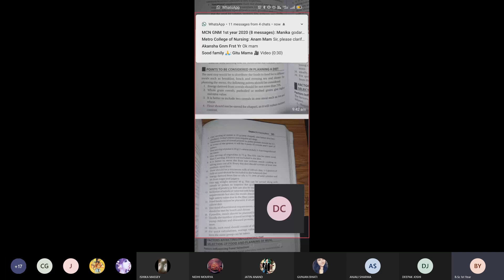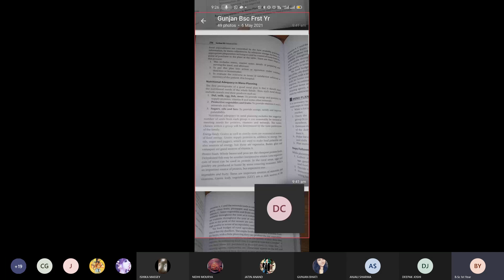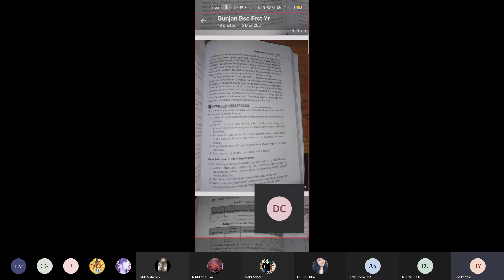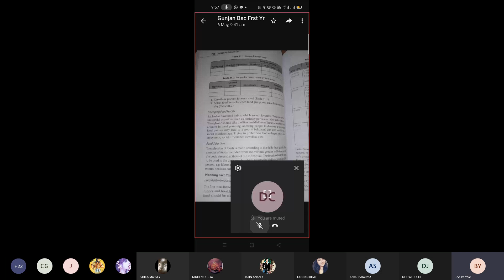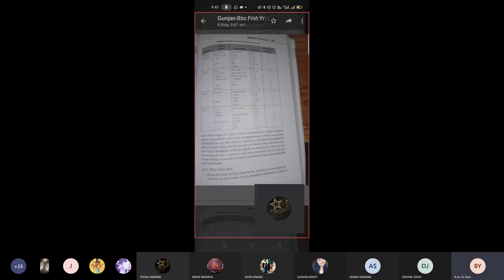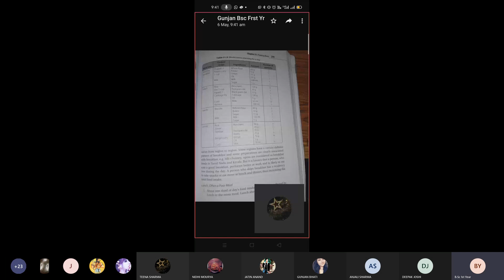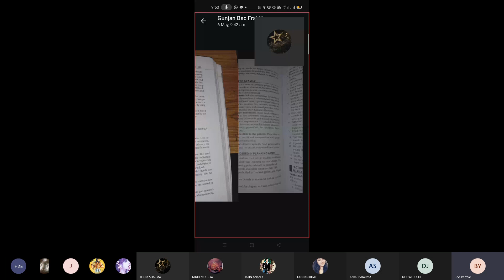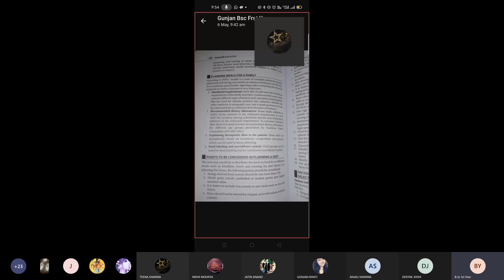Steps of menu planning | B.sc 1st year | Metro College of Nursing